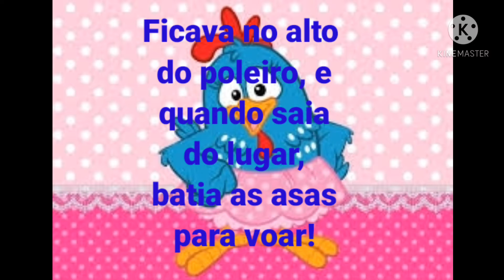A galinha cor de rosa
A contação de história, trabalha o desenvolvimento da imaginação, a criatividade, gosto pela leitura, ludicidade.